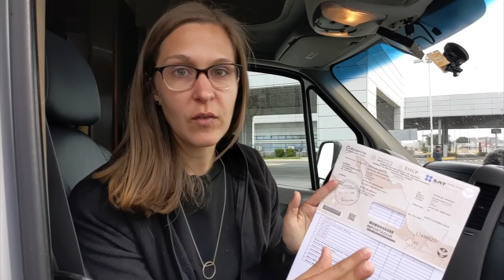Crossing the Border in Laredo Texas | RVing Mexico! | Class C RVing Full Time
In today's RVing full time travel vlog, our Class C RV trip to Mexico officially starts as we cross the border to Mexico from the Columbia crossing outside of Laredo, TX. We share our experience of crossing the border including what paperwork was needed and the process of getting a visa and vehicle permit. We then make the long trek to Matehuala getting gas for the first time, getting cash from an ATM, and attempting to get our rig in our first RV campground in Mexico.

🇲🇽 🚐 Prepare your own trip RVing Mexico with our 70 page RV Mexico Guide

🤔 Looking for Products From This Video?
- Walkie Talkies
🛒 Shop our favorite RV travel gear and more on our Amazon Store 👉🏼
📹 Our Travel Vlog Setup 👉🏼

🎶Music Credits 🎵
Liability by Tape Machines
Mountain by Twelve